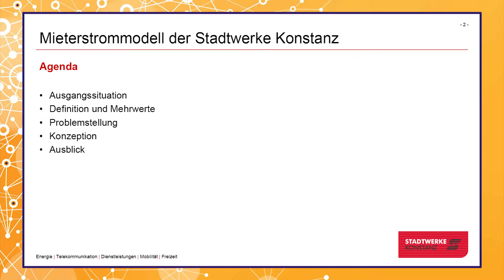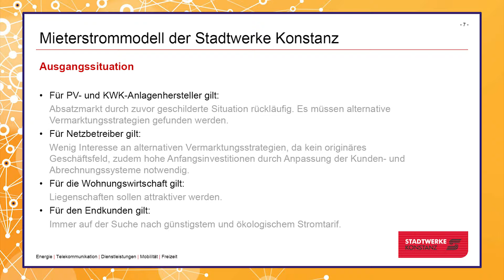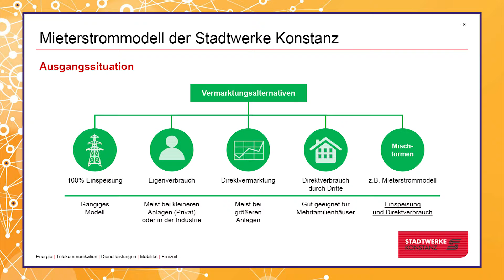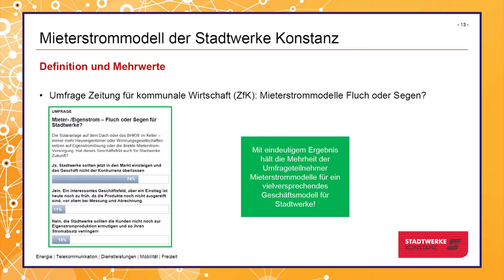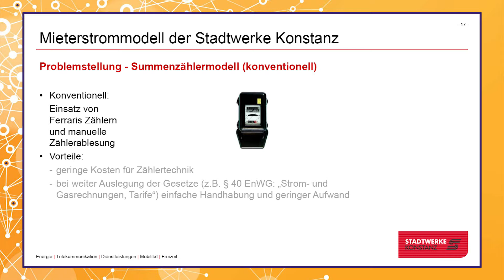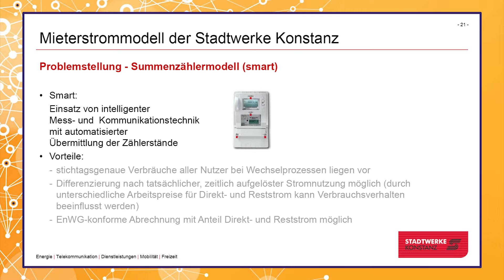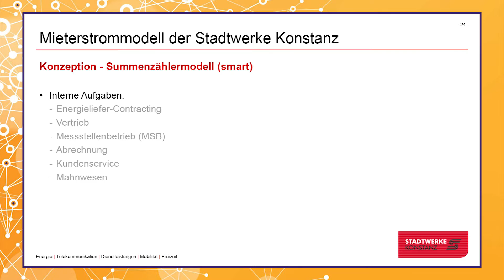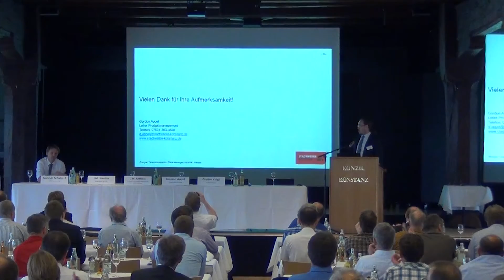Gordon Appel - Mieterstrommodell der Stadtwerke Konstanz - 13 Jul. 2015